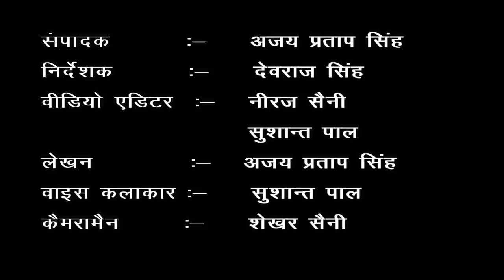ऐसा गांव जहां पानी की निकासी जैसी तमाम समस्याओं से ग्रामीणों को होना पड़ रहा है रूबरू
जिला मुरादाबाद, ब्लॉक कुंदरकी, का गांव बरैठा (खिरजपुर)  जो गांव में पानी की निकासी, प्राथमिक स्कूल की चारदीवारी, स्वास्थ्य केंद्र, व साफ-सफाई आदि तमाम समस्याओं का ग्रामीणों को करना पड़ रहा है सामना।